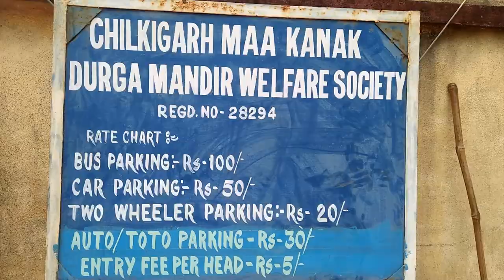CHILKIGARH KANAK-DURGA TEMPLE || SM Life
In this video you are watching Kanak Durga Temple...